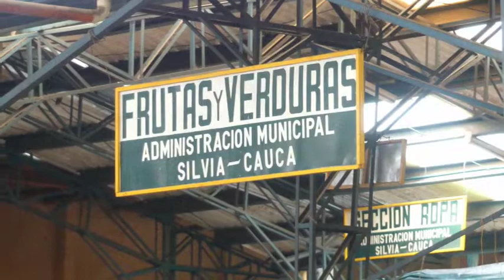Marché de Silvia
Colombie : le mardi, jour de marché, les indiens guambianos descendent à Silvia pour vendre leurs productions et se ravitailler.